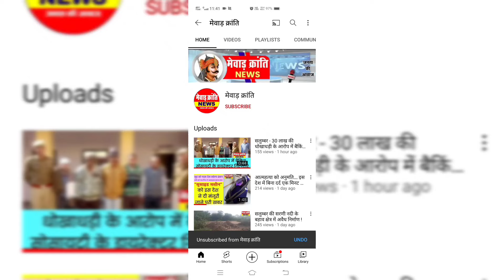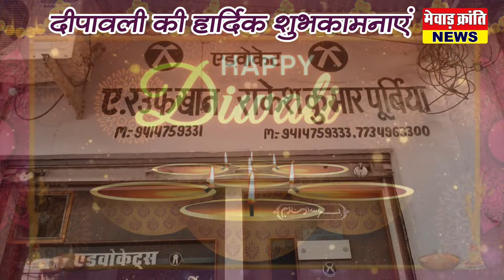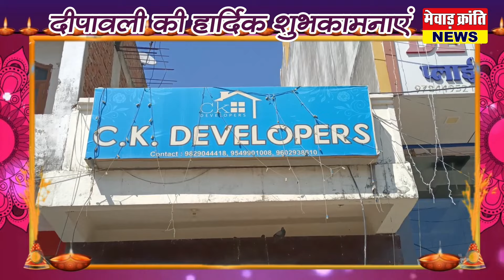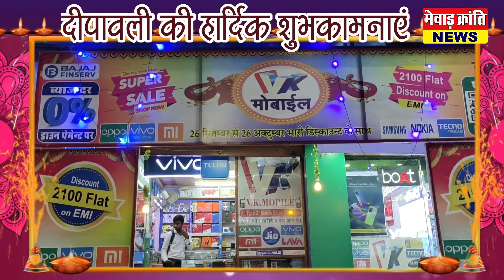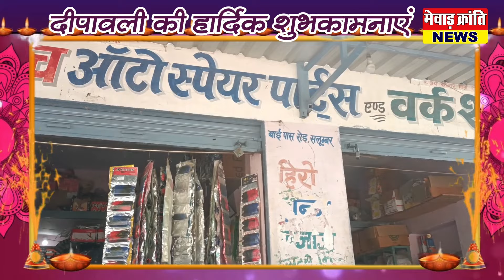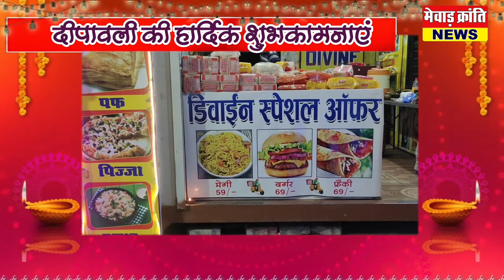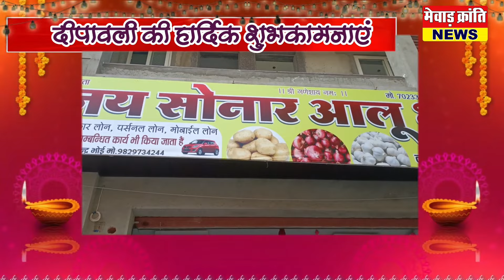salumber news !! धनतेरस की रात पोस्ट ऑफिस में लगी भीषण आग !! कड़ी मशक्कत के बाद पाया काबू